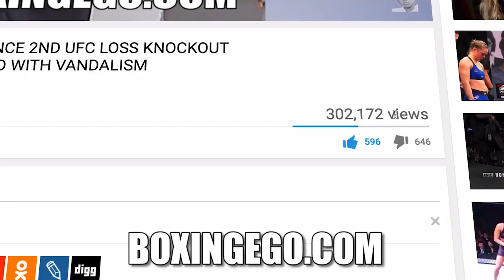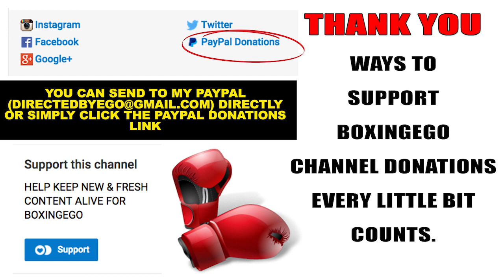Errol Spence Jr never scared "I Want To Be Remembered As An All-Time Great" WHO READY FOR ESJ?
EGO OF BOXINGEGO (FORMERLY EGOSWORLD1) reacts to Errol Spence Jr's recent sit down interview with SI where Spence Jr talks his origins as a boxer and says he wants to be remember as an all-time great like Ray Robinson, Floyd Mayweather, etc. Here are my thoughts on Errol Spence Jr and the welterweights.